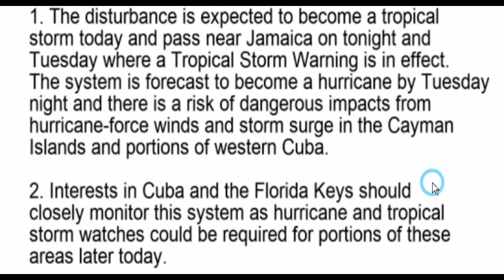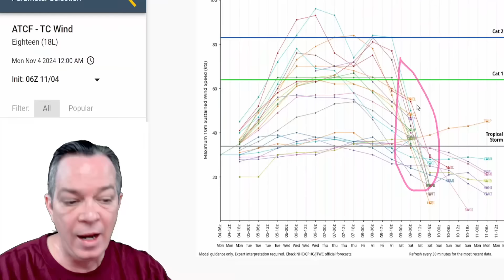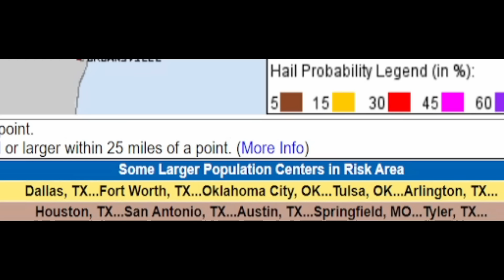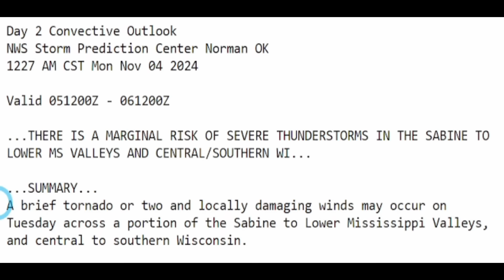Rafael Strengthens in the Caribbean. HUGE Tornado Threat Today!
We have a serious situation. We have a strengthening tropical wave that is trending to go West over the deep ocean heat and intensify. Potentially a hurricane can come out of this storm and needs to be watched carefully. Plus another storm could form at the same time.
We also have a serious severe weather outbreak happening today.
Tornadoes, some could be strong. Damaging winds, hail & flooding.

00:00 Latest tropical update
12:32 What is coming next
13:12 Severe weather forecast
17:36 Special message